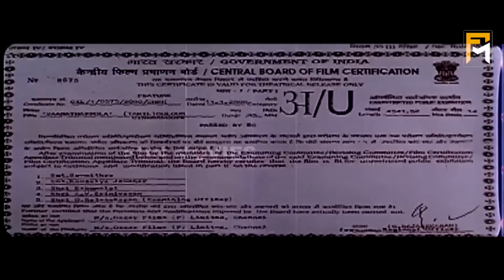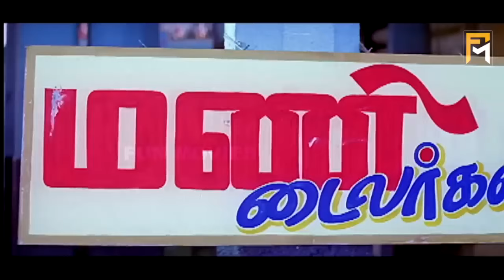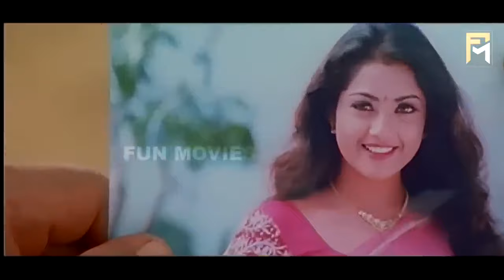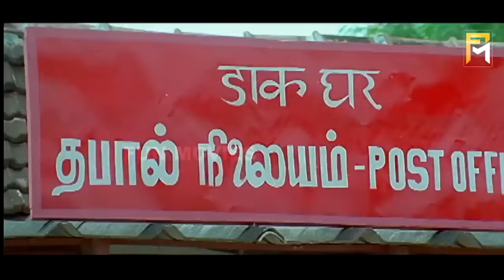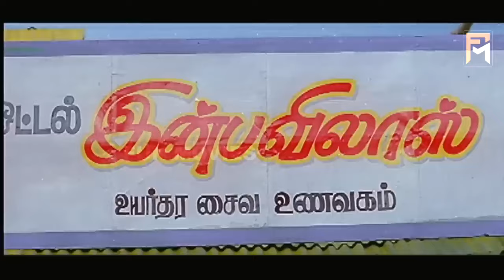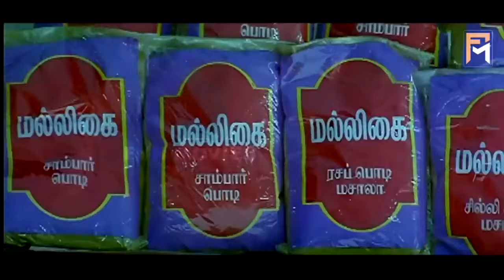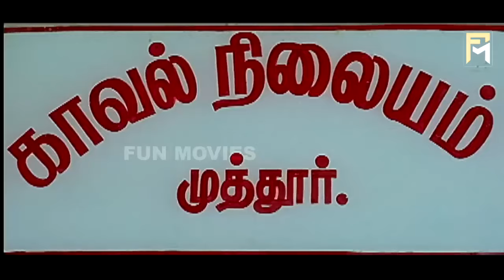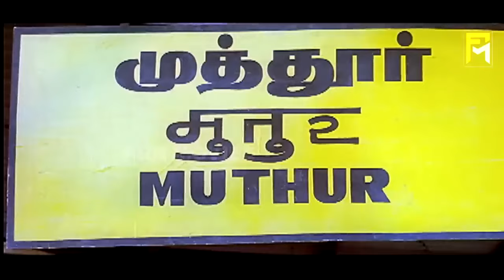Vaanathaippola | Super Hit Movie | Vijayakanth, Prabhu Deva, Livingston, Meena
Movie :Vanathai Pola
Directed by  Vikraman
Produced by  Venu Ravichandran
Written by  Vikraman
Story by  Manoj Kumar
Starring  Vijayakanth,Prabhu Deva,Livingston,Meena,Kausalya,Anju Aravind
Editing by  V. Jaishankar
Studio  Oscar Films

  Vaanathaippola (English: Like the Sky) is a 2000 Tamil drama film written and directed by Vikraman. The film features Vijayakanth in dual lead roles as well as Prabhu Deva, Livingston, Meena, Kausalya and Anju Aravind. Produced by Venu Ravichandran under Oscar Films, the film has a score and soundtrack composed by S. A. Rajkumar and cinematography handled by Arthur A. Wilson. The film tells the story of a caring brother who makes sacrifices to ensure his three younger brothers succeed in life.